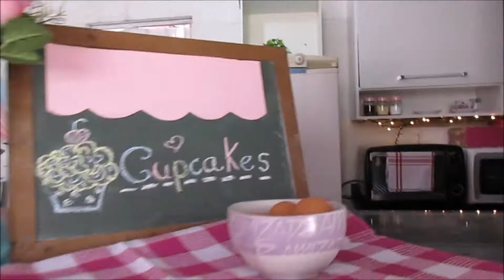COMO FAZER CUPCAKES DE BRIGADEIRO